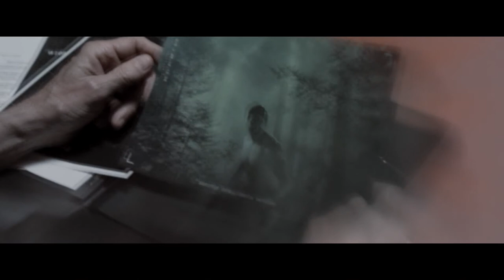EVE ANGELIC TEASER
Multi-Award Winning Proof-of-Concept for Fantasy-Thriller series EVE ANGELIC